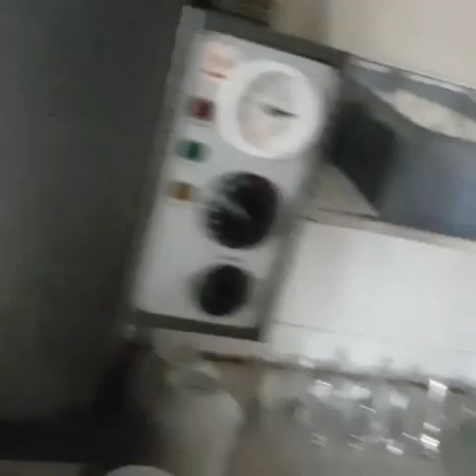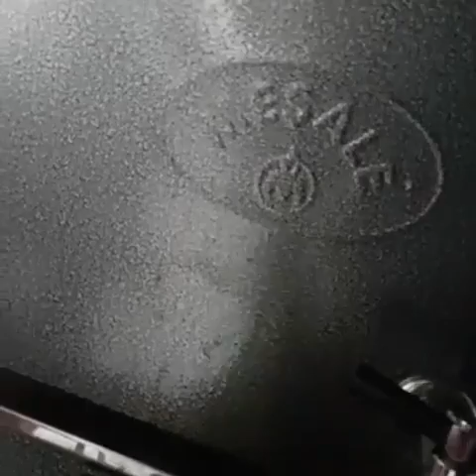Çaydibi Meydan Park